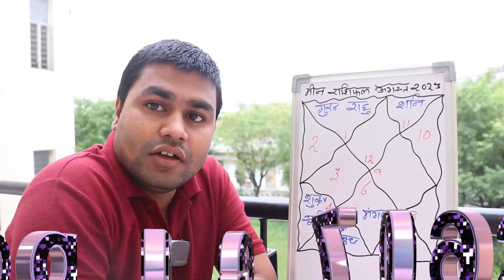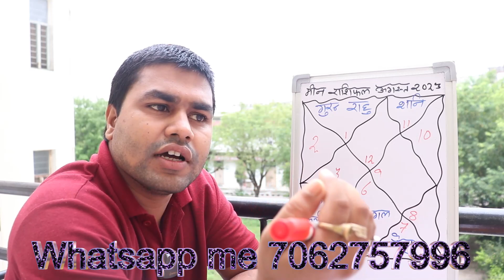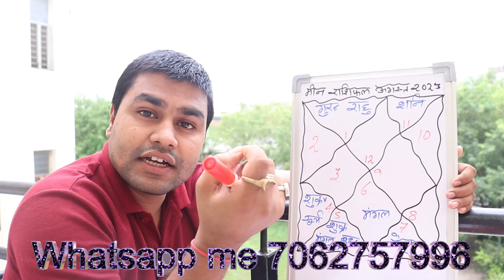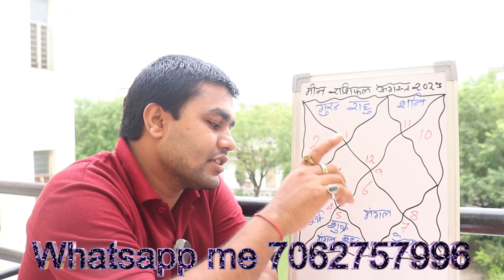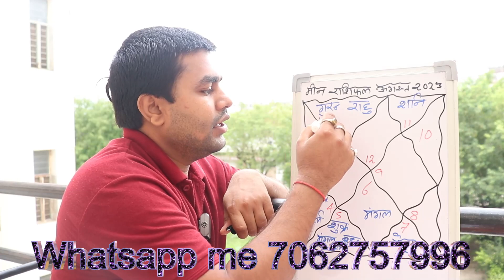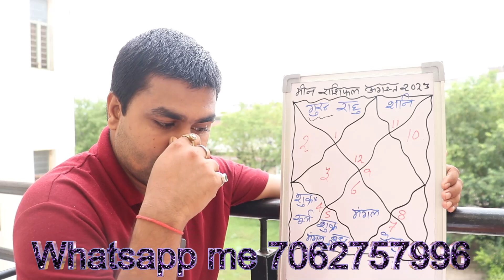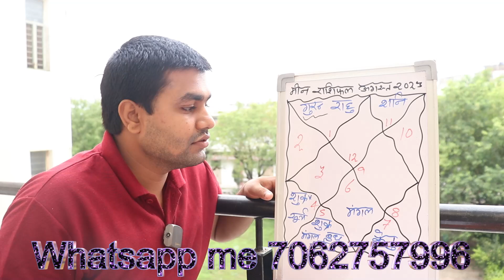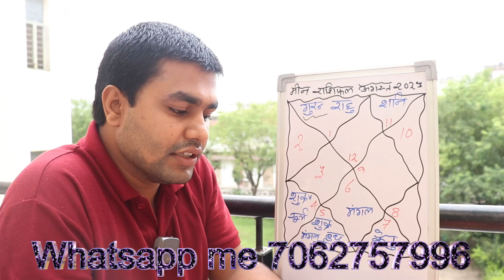Meen Rashifal August 2023,Pisces Horoscope August 2023 ,मीन राशिफल अगस्त २०२३ ।,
महादशा फल